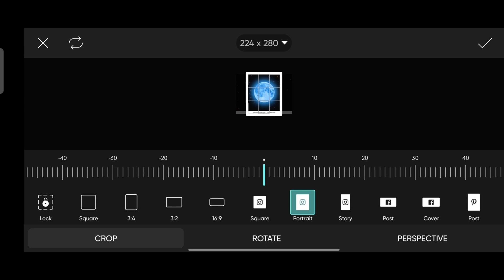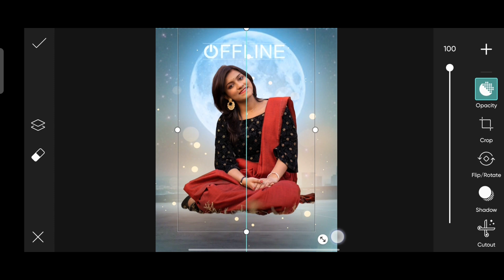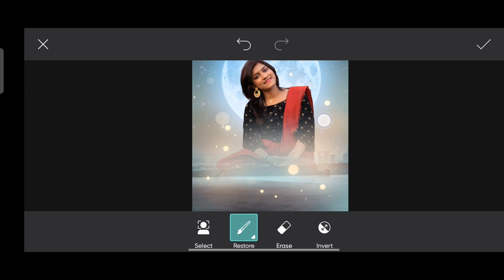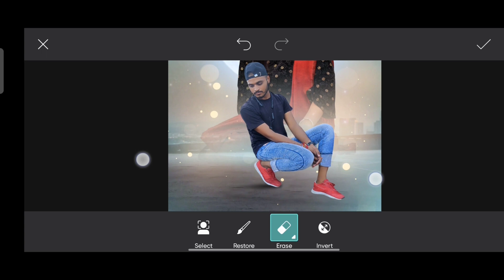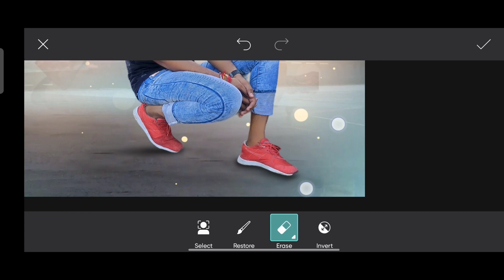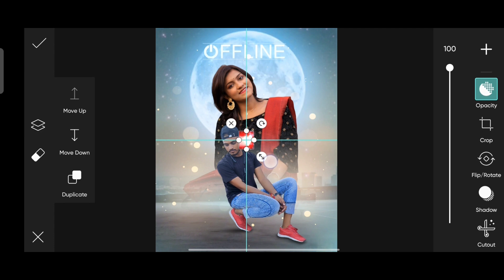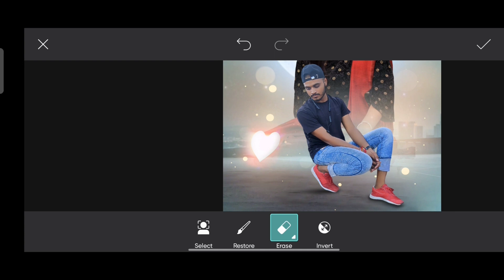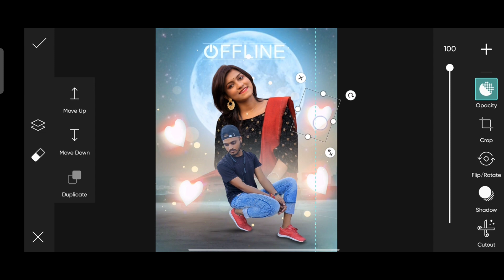Picsart new dual photo editing||PicsArt New style photo editing||cb photo editing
Picsart new concept sad love photo editing|| double photo editing PicsArt||PicsArt background change

Search Titles
Picsart double photo editing concept
Picsart double photo editing
Picsart new trick background change photo editing
Picsart new concept CB photo editing
PicsArt New background change photo editing||New concept CB photo editing||PicsArt CB photo editing
New trick PicsArt photo editing
Picsart background change photo editing concept
PicsArt background change photo editing tutorial
Picsart photo editing

picsart editing
picsart oil pant photo editing,picsart photo editing tutorial
skin smooth photo editing
picsart photoe diting
breakup photo editing picsart
love photo editing
photo editing
photo editing concept
picsart photo editing
photo editing
picsart editing
viral concept photo editing

love photo editing
photo editing
sad photo editing
picsart photo editing concept in easy steps
breakup photo editing in picsart,picsart photo editing concept,picsart breakup photo editing,fake love photo editing,new photo editing,broken heart photo editing picsart
photo editing concept
picsart photo editing
photo editing